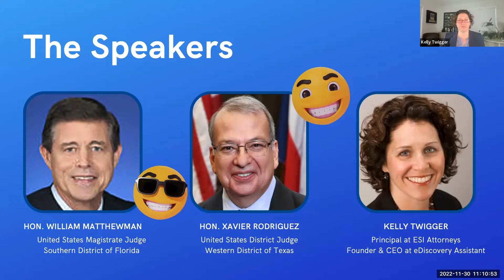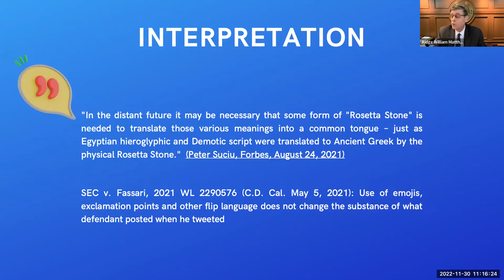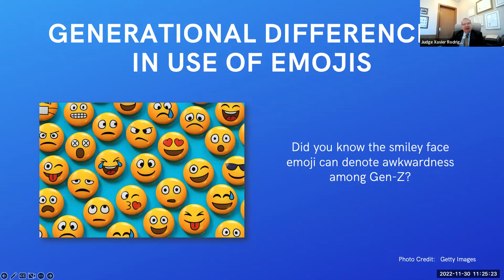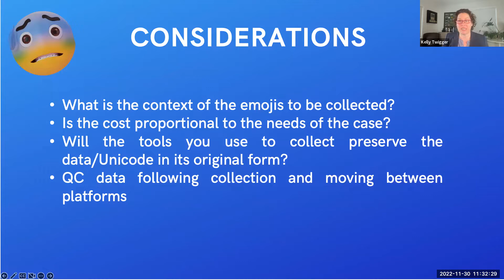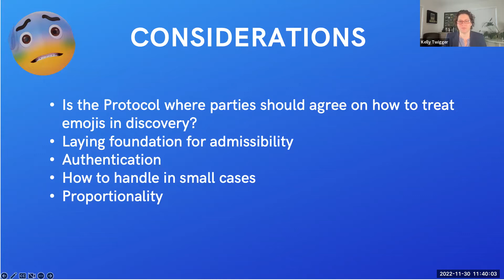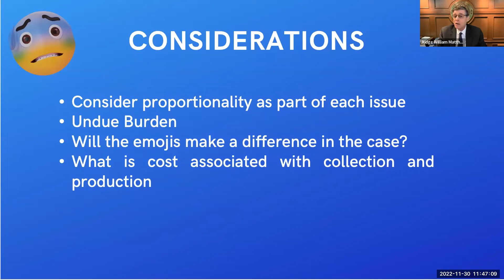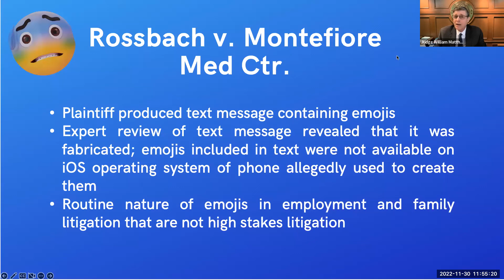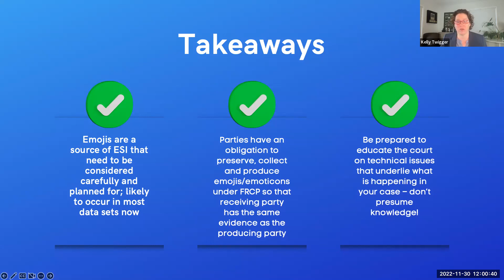ACEDS Midwest Chapter Series: The Judges Panel